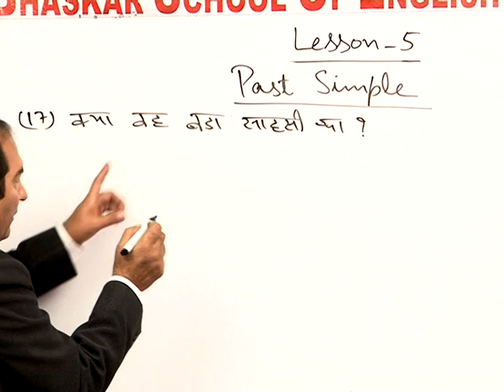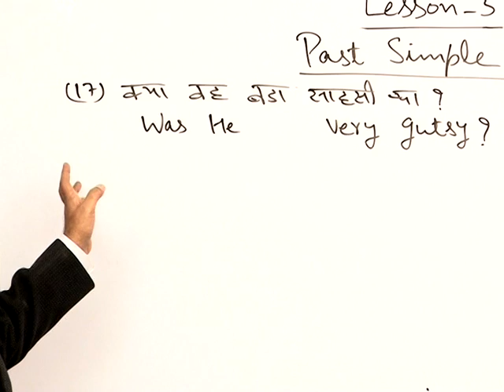176 साहसी KO ENGLISH Main Kya Khete Hain????? BHASKAR SCHOOL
▶️ Video 101. Present Indefinite (Part 1)Taught By Vijay Bhaskar In 1998 Bhaskar School of English Language

//About me:
Bhaskar School is one of the most prominent and popular schools of the capital. Though situated at Paschim Vihar, New Delhi, as its corporate office & branch in the Western zone of the capital, it has branches all over Delhi. It is the co-educational school attended by both males and females in a very natural, disciplined and congenial atmosphere.